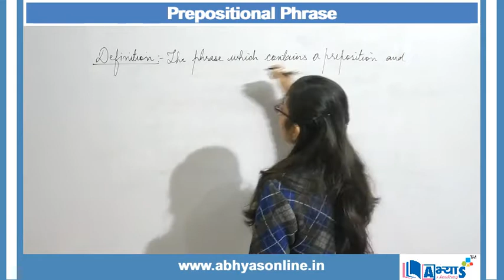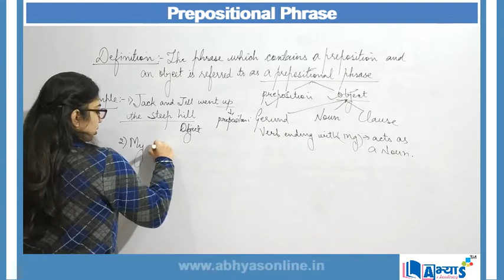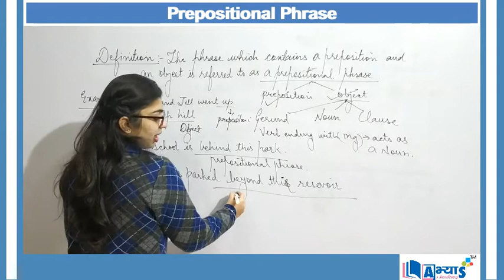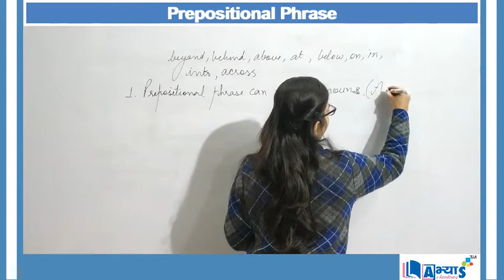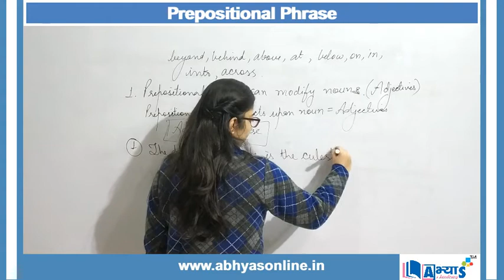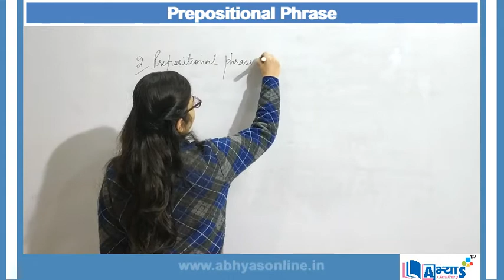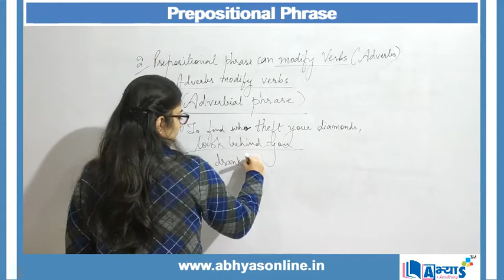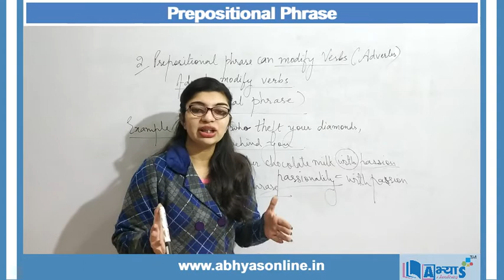Prepositional Phrase | English | Phrases and Clauses | Ms. Mrinal Bhasin | Abhyas | abhyasonline.in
Prepositional Phrase:
A phrase which is formed by combining a preposition with an object. is called  prepositional phrase.  Hence, a prepositional phrase consists of one preposition and the object. This object can be a noun, a gerund (a verb form ending in “-ing” that acts as a noun), or a clause. For example:

    She arrived in time.
    Is she really going out with that guy ?
    My school is behind the market.
    Jack and Jill climbed up the steep hill.
    After the office we had snacks in the canteen.
    For five years she has been waiting for the transfer.

NOTE: Some of the most common prepositions that begin prepositional phrases are to, of, about, at, before, after, by, behind, during, for, from, in, over, under, and with.

A. Prepositional Phrases can be used to Modify Nouns (As adjective) : When a prepositional phrase acts upon a noun, we say it is behaving like an adjective because adjectives modify nouns. A prepositional phrase that behaves adjectivally is called, quite logically, an adjectival phrase. Example:

    The dog in the middle is the cutest. ( in the middle answers the question of which dog , the writer thinks is the cutest)
    I always buy my vegetables from the convenience store on Main Street . ( On Main Street gives us information about which store the writer is describing)

B. Prepositional Phrases can be used to Modify Verbs (As adverbs) : When a prepositional phrase acts upon a verb, we say it is behaving like an adverb because adverbs modify verbs. A prepositional phrase that behaves adverbially is called an adverbial phrase. Example:

    To find the person who stole the diamonds, look behind you.
    Meera drank her Butter scotch milk with passion.